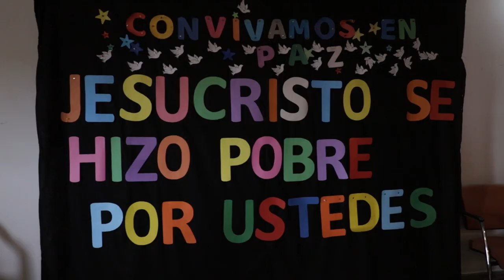ICM Noticias - Jornada de la Pastoral Social 2022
El sábado 12 de noviembre se realizó en @ceprodih2781 la Jornada de Pastoral Social de Montevideo. La convocatoria reunió a decenas de voluntarios. Conversamos con María José Carrau, Adriana Abraham y una voluntaria.